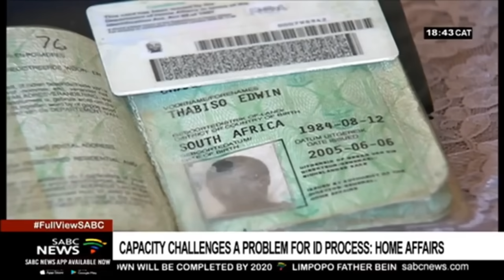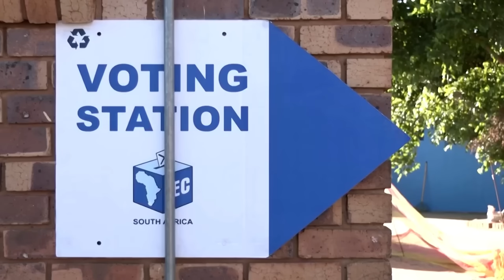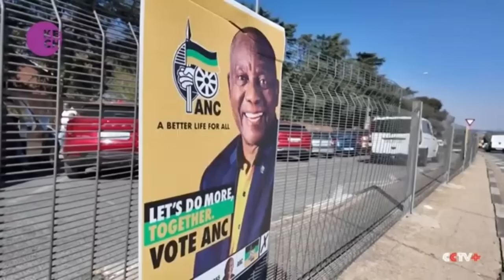Perfect Answers For HARD Questions by Julius Malema Compiled